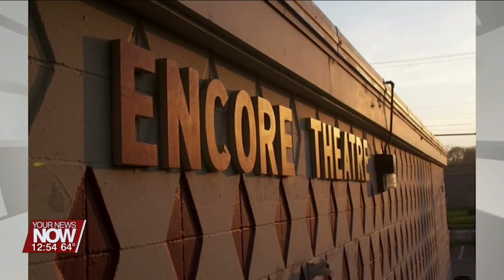"The Play That Goes Wrong" at Encore Theatre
"The Play That Goes Wrong" is set to hit the stage at Encore. We hear from two cast members about a group of accident-prone actors who battle against all odds and mishaps to get to the final curtain call with hilarious results!